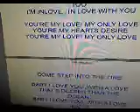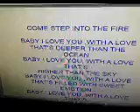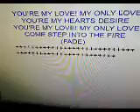COME STEP INTO THE FIRE